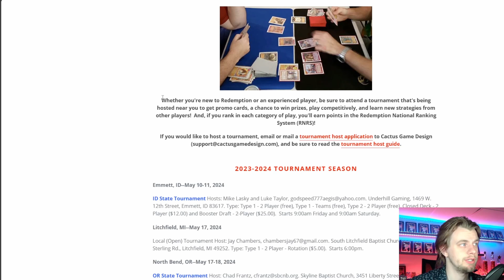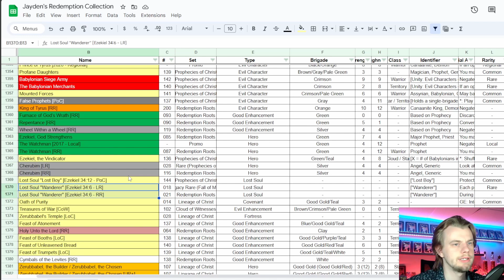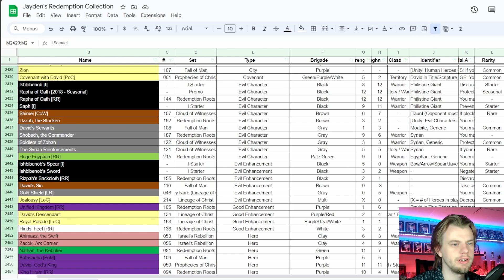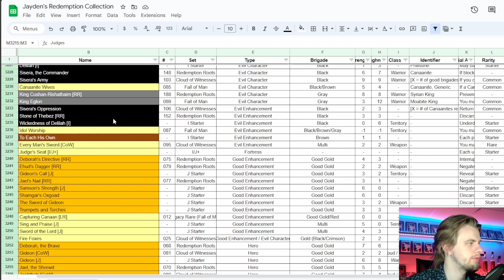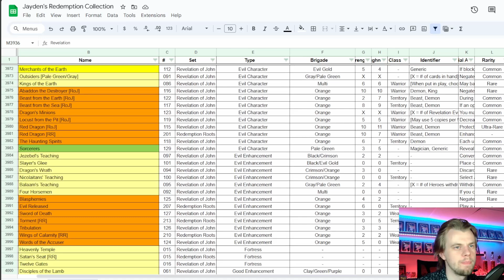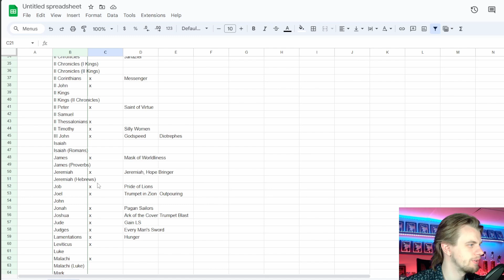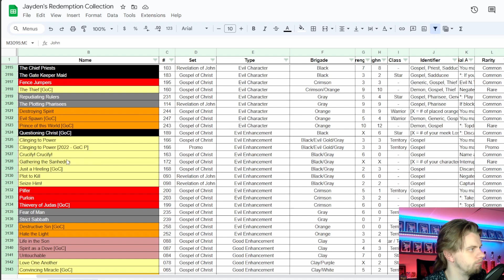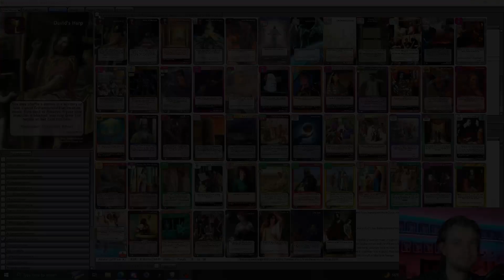Building A Bible Deck Is Hard | Redemption CCG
A "Bible Deck" is a deck that uses at least one card from each of the 66 (protocanonical) books of the Bible. While the definition is somewhat subjective, using exactly 66 cards seems to fit the theme the best, though an argument could be made that dual-reference cards could count for either or both, so fewer cards could be used to achieve the same goal.

Deck list: Available soon!